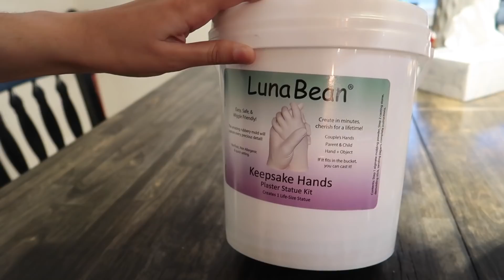США 🇺🇸 ДЕНЬ ВЛЮБЛЕННЫХ